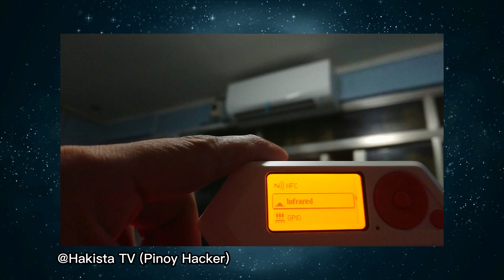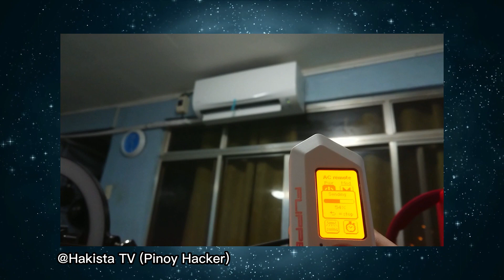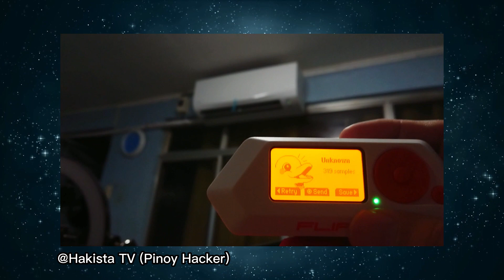Flipper Zero Hacking an Air conditioning @Hakista TV (Pinoy Hacker)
We have permission to share his content

The Flipper Zero is a tiny, open-source, Linux-based computer designed for hackers, makers, and electronics enthusiasts. It's portable, pocket-sized, and loaded with features, making it the perfect tool for DIY projects, embedded systems, and tech gadgets. Whether you're a seasoned maker or just starting out, the Flipper Zero is a must-have for anyone interested in cutting-edge, minimalist technology.

All Content is allowed to be shared by the owners, do you see your content and do you want it deleted! Please send me message :)